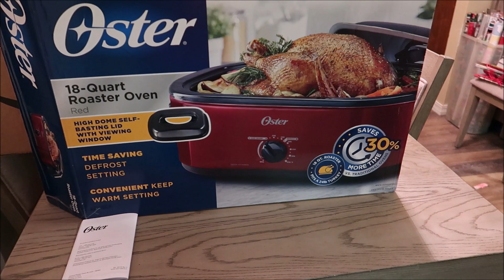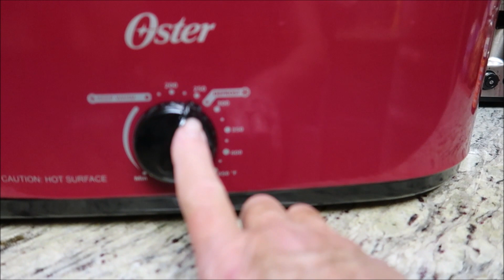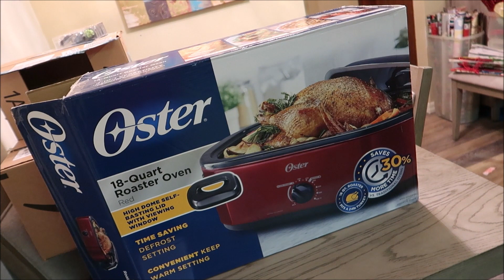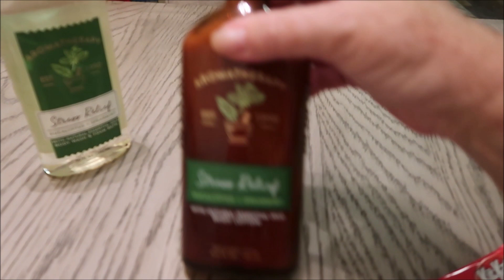CHRISTMAS WITH MLV AND ME AND FAMILY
MLV AND ME : ON MY YOU TUBE CHANNEL YOU WILL FIND MANY TYPES OF VIDEOS TO KEEP YOU ENTERTAINED VLOG'S , CHALLENGES , CEMETERIES, FLOWER/CROSS/SOLAR LIGHT PROJECTS , PARANORMAL INVEST , SPEAKING TO THE SPIRITS THROUGH EVP'S , HAUNTED PLACES , DUMPSTER DIVING , SCRAPING FOR CASH ,  MEETING FAN;S , AND FAMILY FUN VIDEO'S LIKE FISHING, CAMPING, VACATIONS, OUR EVERYDAY LIFE.

many teirs levels and surprize videos just for you.

HAILIE J